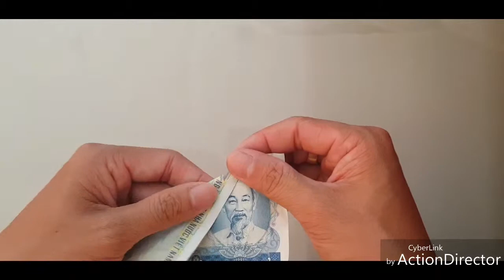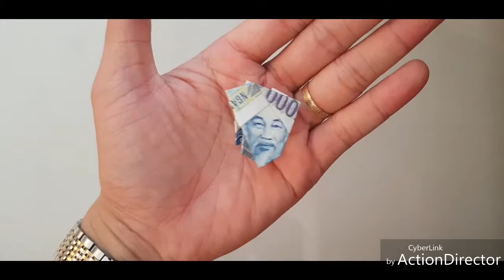Nghệ Thuật Xếp Tiền Giấy Việt Nam - Origami - Tập 18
Origami Việt Nam